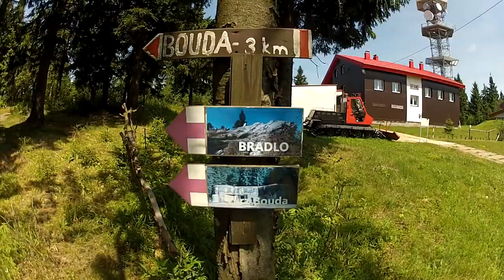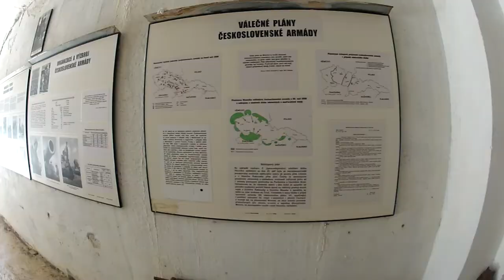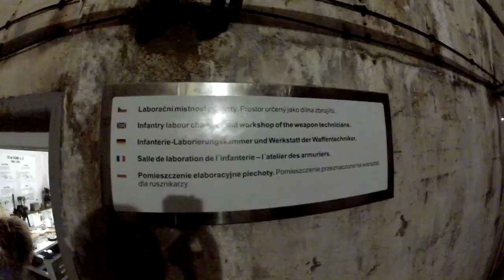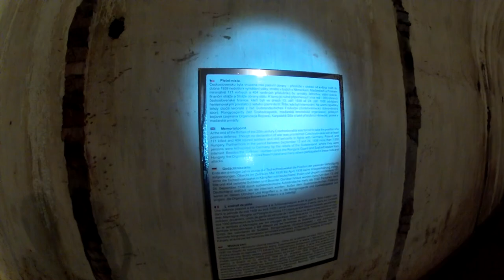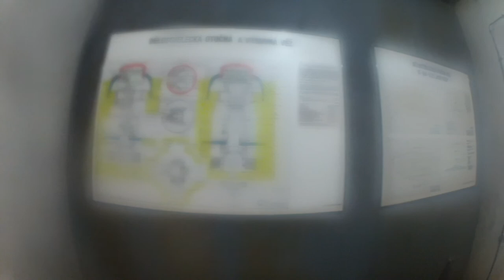Dělostřelecká tvrz BOUDA, Rozhledna Suchý vrch 2017 ► by Berny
Výlet na rozhlednu Suchý vrch a dělostřeleckou tvrz Bouda 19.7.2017.